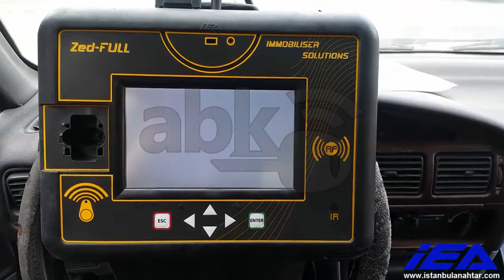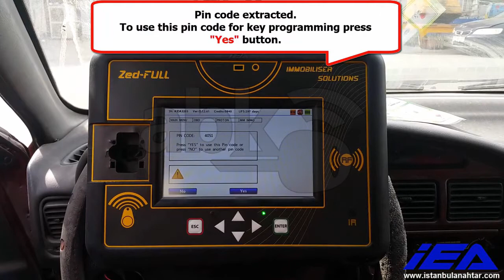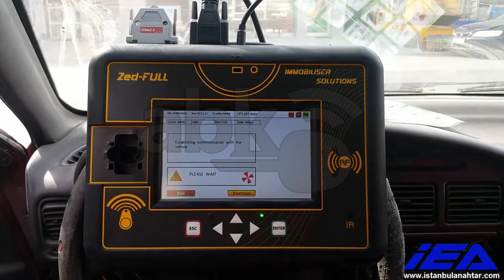Proton 8C Transponder Key Chip Pre-coding, Pin Code reading & key programming By Zed Full Programmer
8C Transponder Pre-coding, Pin Code auto extracting & Transponder key programming By Zed Full Key Programmer & Zed Full Dongle 4

Also you can view all Zed Full accessories from the

You can check our offers & hot deals in the